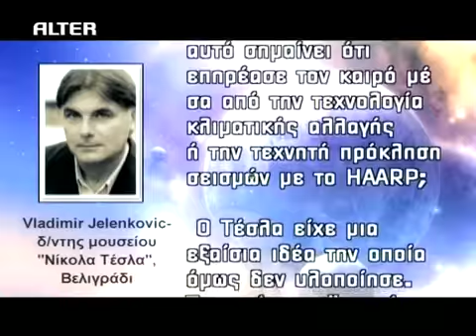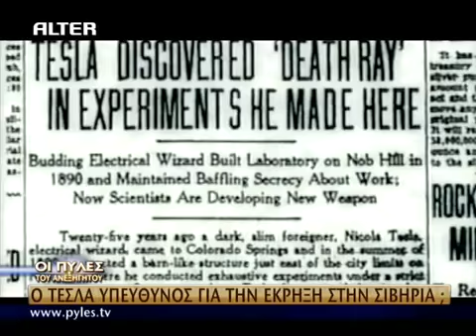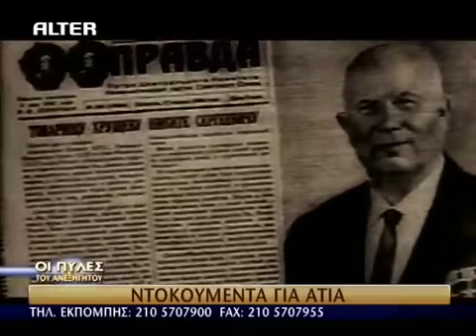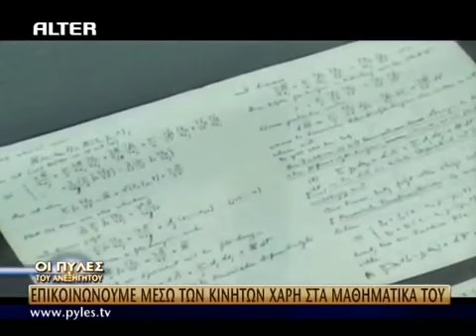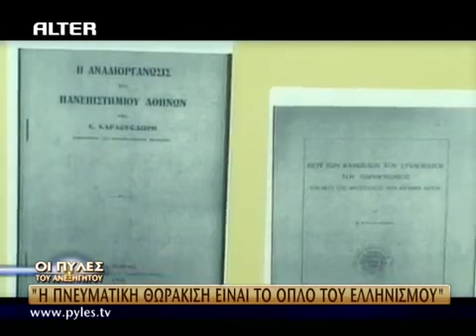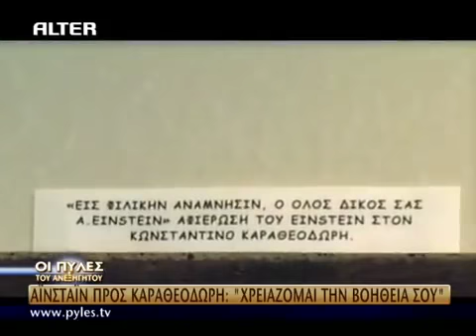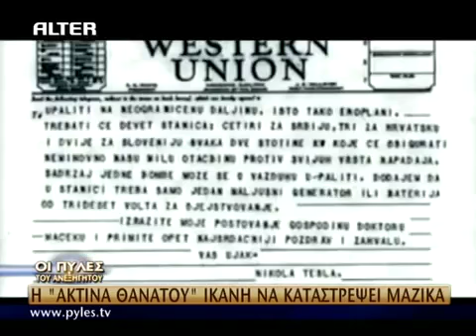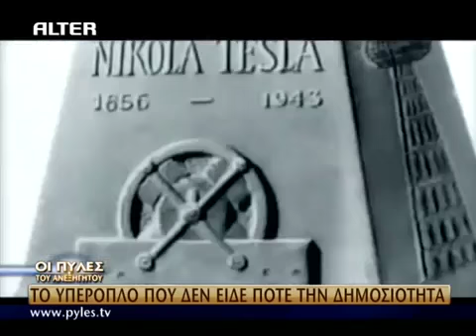ΤΕΣΛΑ ΚΑΙ ΚΑΡΑΘΕΟΔΩΡΗΣ ΠΥΛΕΣ ΤΟΥ ΑΝΕΞΗΓΗΤΟΥ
ΝΙΚΟΛΑΣ ΤΕΣΛΑ ΚΑΙ ΚΩΝΣΤΑΝΤΙΝΟΣ ΚΑΡΑΘΕΟΔΩΡΗΣ .ΕΚΠΟΜΠΗ ΠΥΛΕΣ ΤΟΥ ΑΝΕΞΗΓΗΤΟΥ